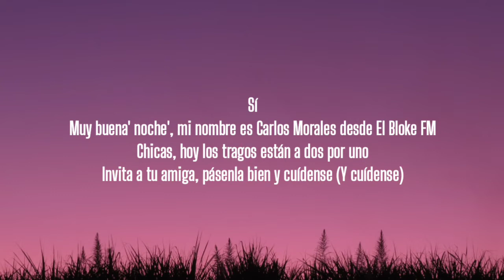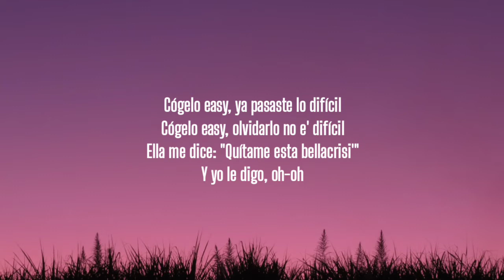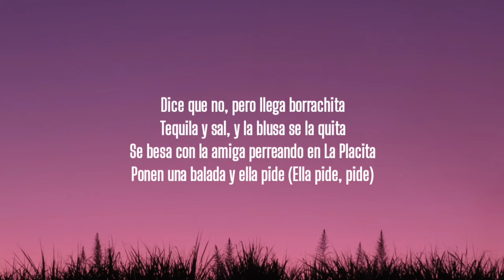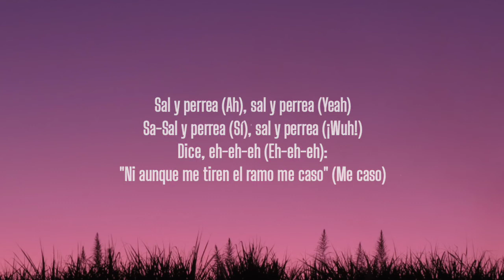Sech - Sal y Perrea (Letra/Lyrics)